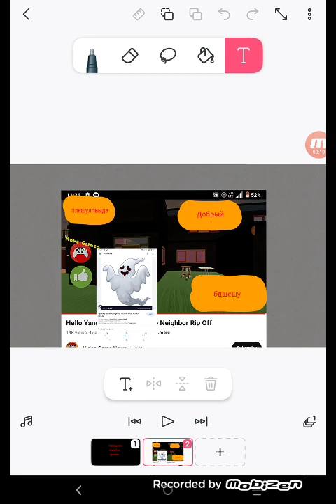scary ghost neighbor Halloween escape level 5 to 6